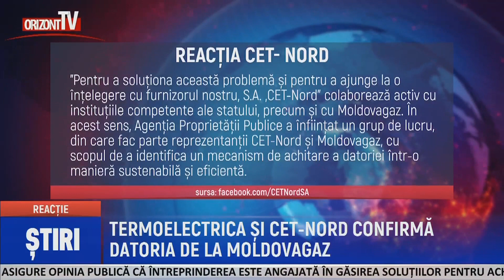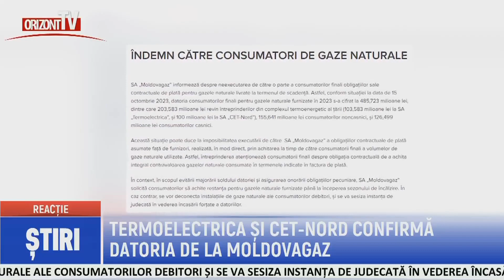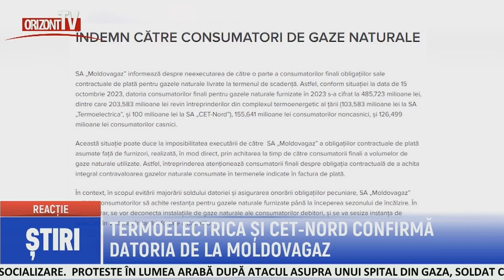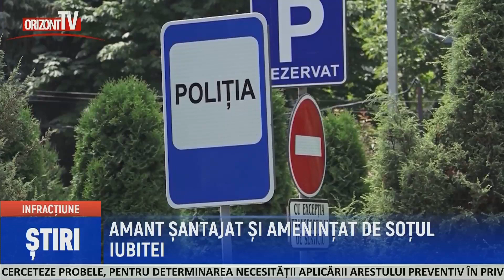ȘTIRI 2023-10-18 | 13.00